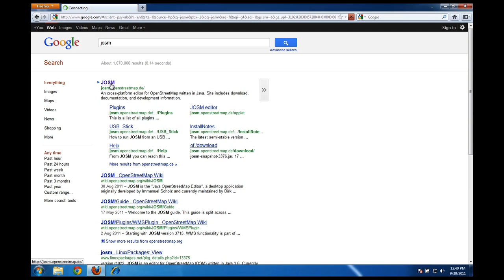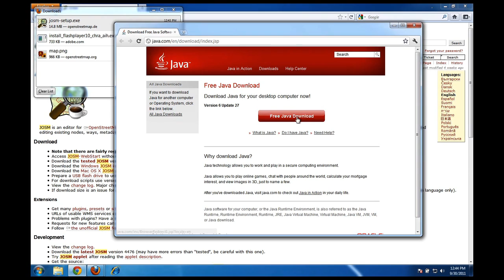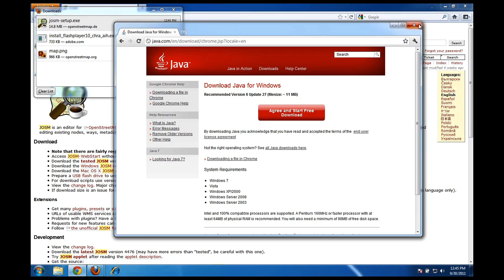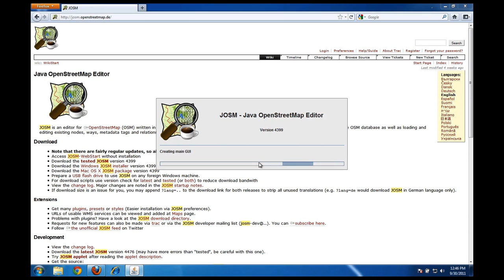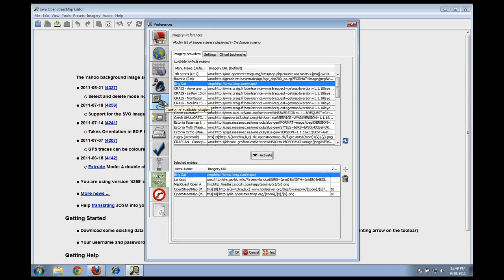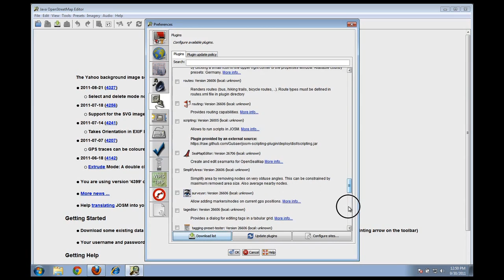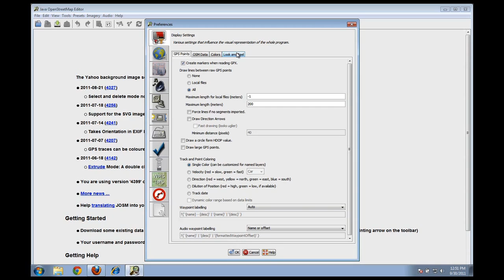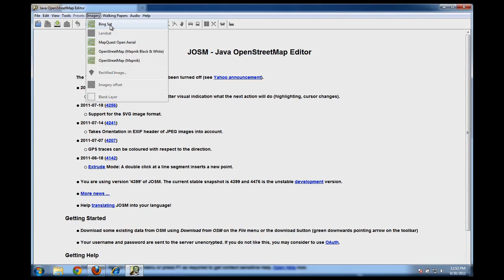Beginning OpenStreetMap 3 - Setting Up JOSM - HOT - Jeff Haack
Learn how to install the Java OpenStreetMap editor (JOSM) and set up the preferences.